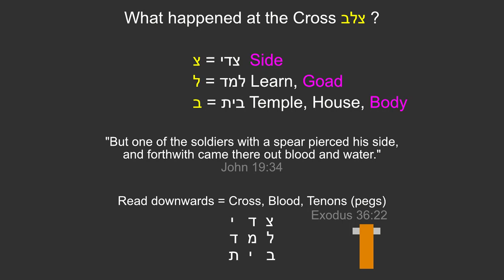What does the word Cross reveal?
The Hebrew word Cross tells its own story.
"Love One Another." - Yeshua